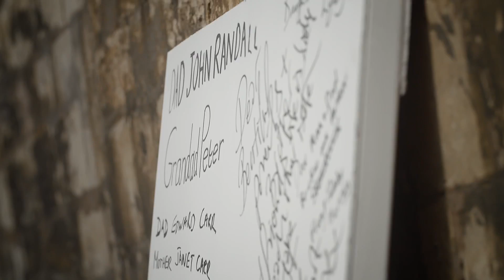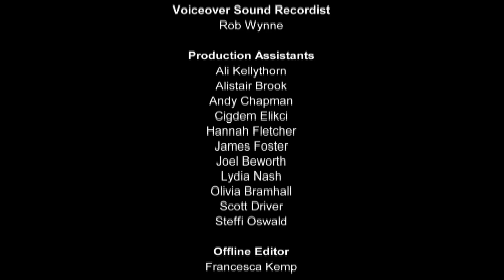Remembering loved ones with messages | Portrait by Oliver Cowton | Short | Random Acts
An anonymous person tells a story they’ve never told anyone before, while an artist creates an impression of how they see that person.

Oliver Cowton is writer/director from Pontefract, West Yorkshire. He has worked on shorts and has had work featured on BBC Radio 4extra.